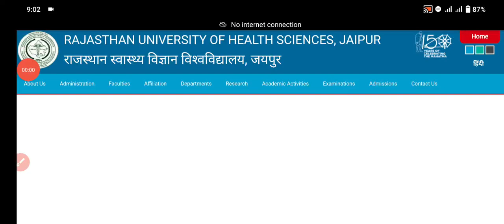Ruhs bsc nursing allotment letter 2022 || Ruhs bsc nursing counseling 2022 update